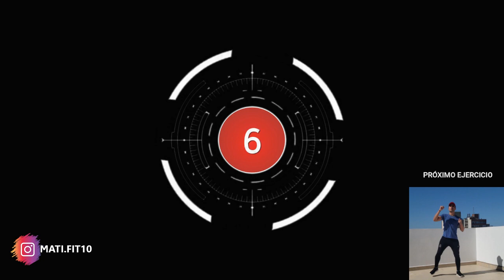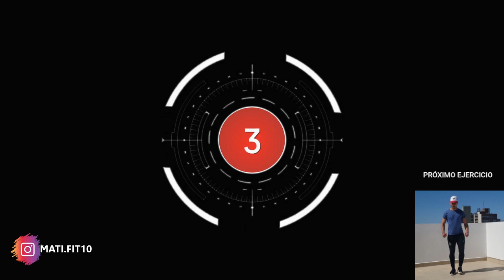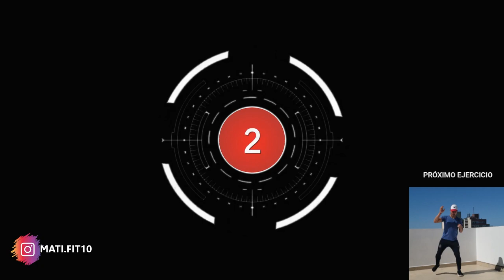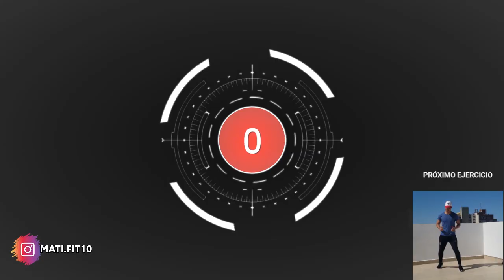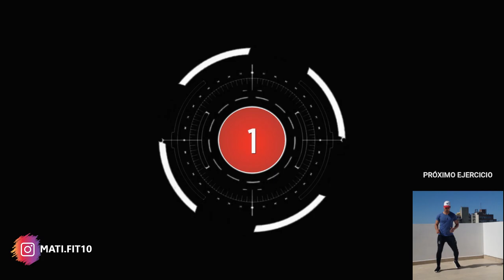✅ ¿TIENES FLACIDEZ? HAZ ESTO!